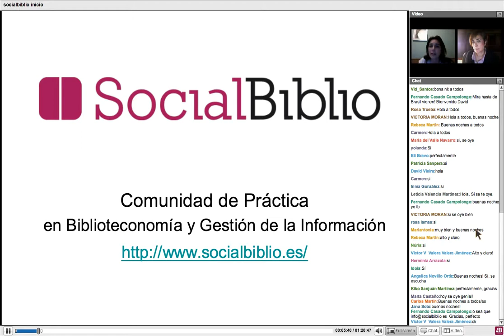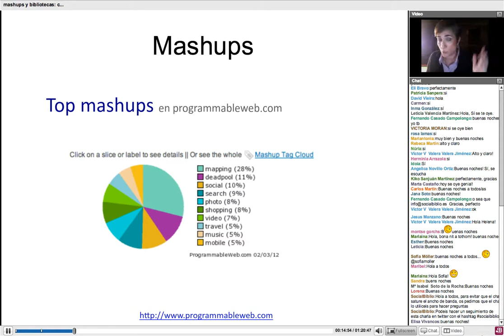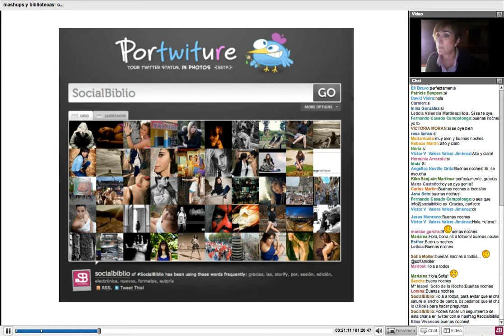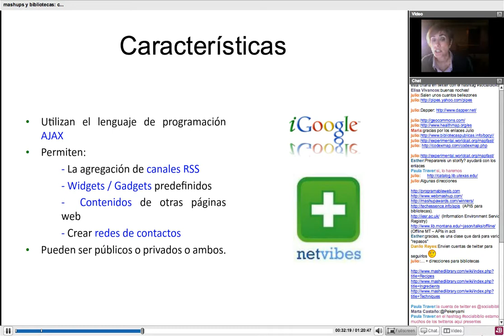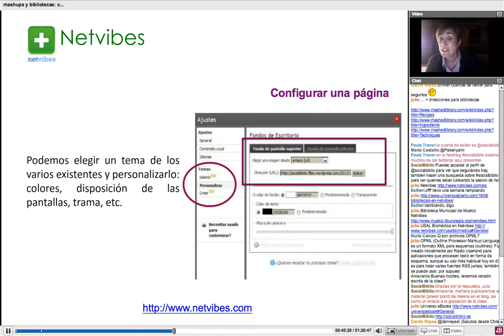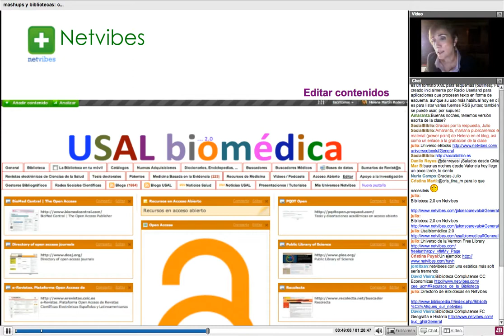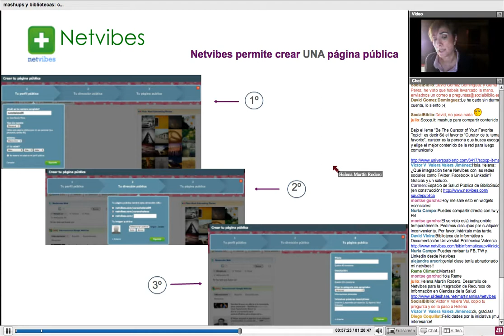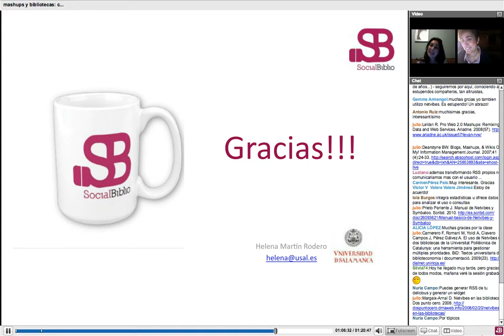22 febrero 2012. Mashups y bibliotecas: cómo crear guías temáticas con Netvibes.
Mashups y bibliotecas: cómo crear guías temáticas con Netvibes. Charla ofrecida por Helena Martín Rodero el 22 de febrero de 2012 en SocialBiblio.